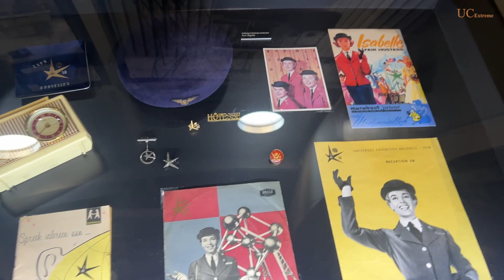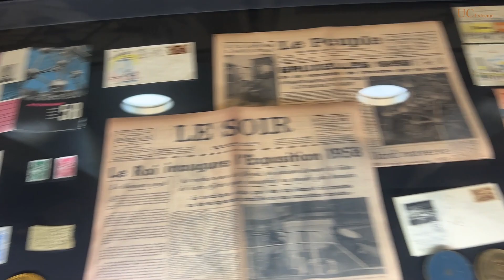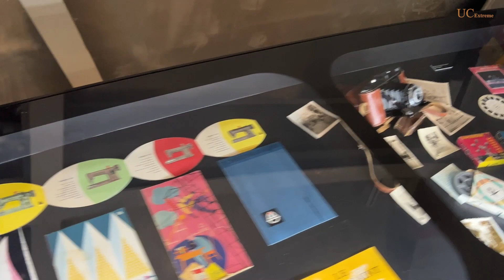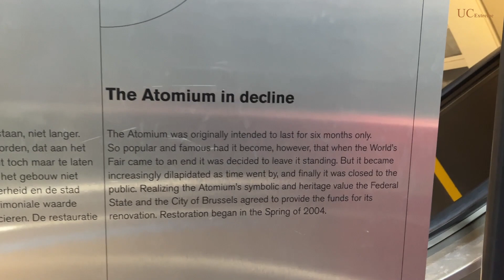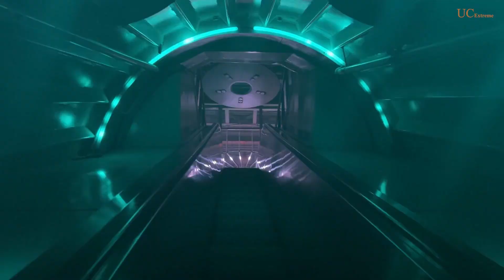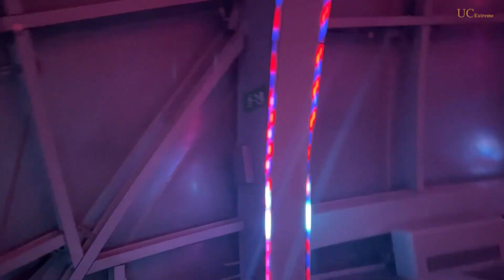Stepping inside the Atomium: A journey through Brussels' iconic modernist marvel, Brussels, Belgium.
Stepping inside the Atomium: A journey through Brussels' iconic modernist marvel. Explore the spheres and uncover the magic of Belgian architecture! 🇧🇪✨

The Atomium in Brussels is nine interconnected spheres intended to symbolize the peaceful use of nuclear energy. Built for the Expo 1958 world’s fair, it’s now the Belgian capital’s most popular landmark.